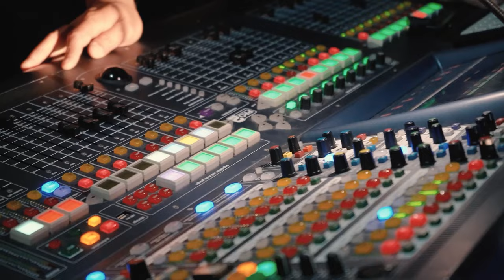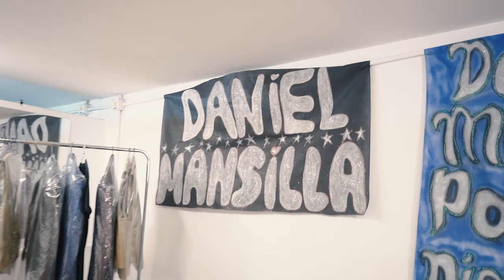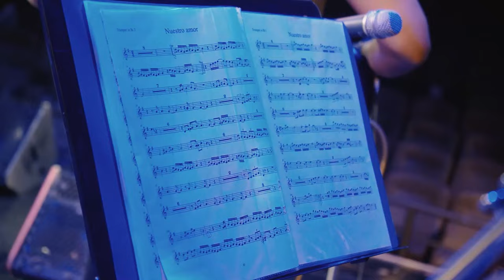Daniel Mansilla En Vivo (Teatro Colonial de Avellaneda)